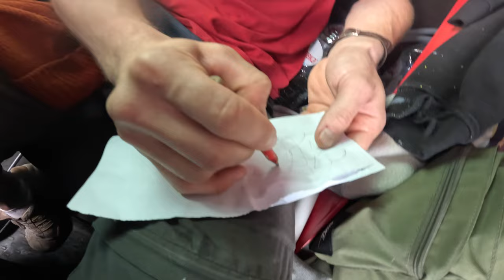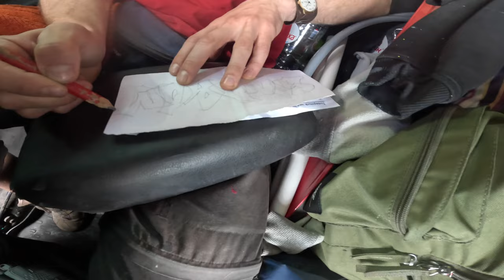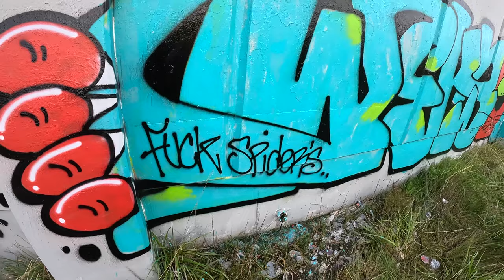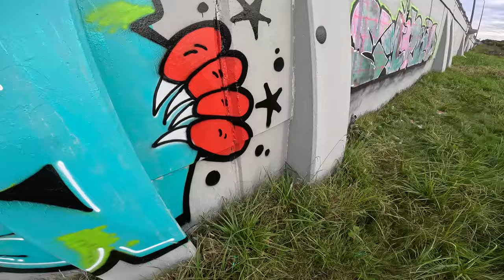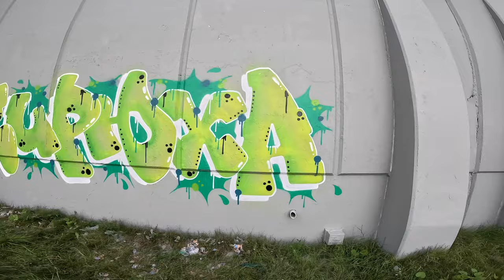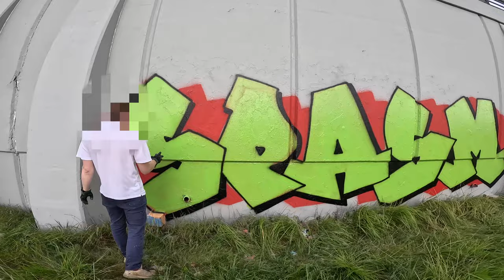Graffiti patrol pART 102 Drawing on a spider's wall and Failed street experiment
Drawing with friends on the bridge. Jokes and atmosphere of street graffiti. Not a big experiment with Tags.